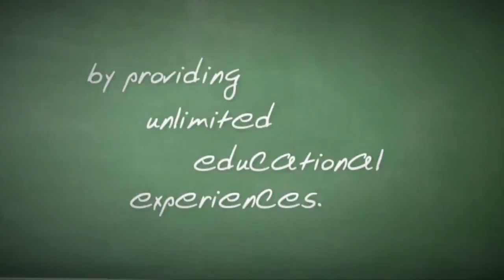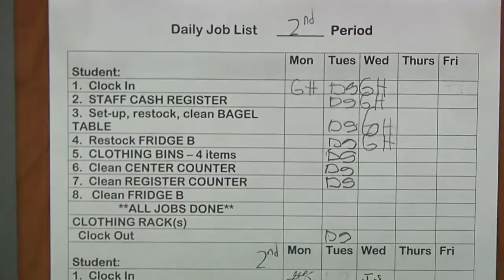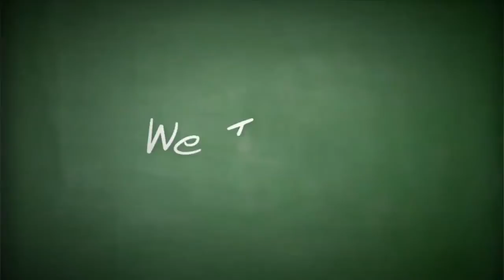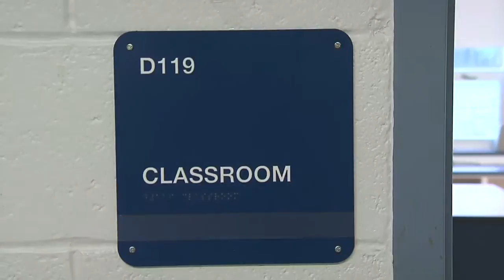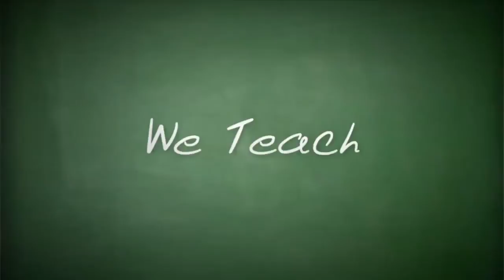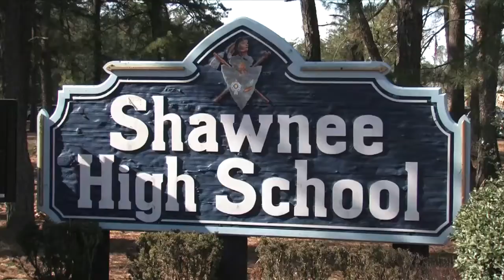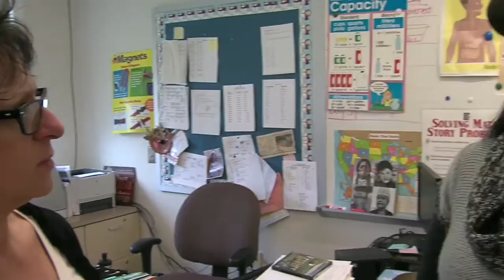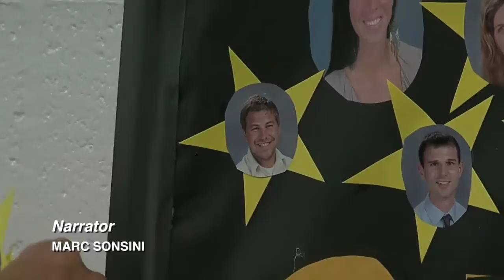We Teach - Day 5, Part 1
It's a new day for Seneca media specialist Kathy Donoghue, Shawnee health & physical education teacher Margaret Fanourgakis, Lenape special education teacher Heidi Hirshblond, and Cherokee business teacher Loraine Lord-Morgan.

For Kathy, the Seneca library will be a busy place today.  There are several classes coming in to work on projects and Kathy will also be working on promoting the upcoming One Book, One School events.

Heidi begins the morning at the local bagel shop, where she picks up treats to sell in Lenape's school store -- The Trading Post.  The store serves as a classroom for special education students to learn retail careers and job skills that they will use after graduation.

At Shawnee, it's all about pink for Margaret and her Shawnee girls volleyball team as tonight they face Cherokee in a charity volleyball game.  Before then, Margaret teaches a valuable lesson to her senior health class.

Loraine and her Cherokee business students work on promoting the upcoming Senior Day of Service and also learn about benefits offered by different companies.